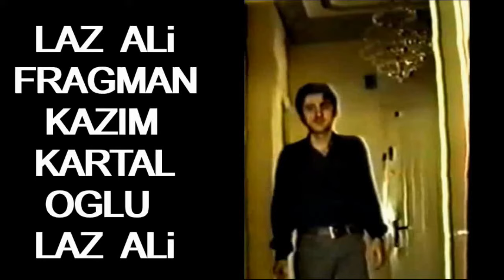İbrahim Tatlıses Ve Kazım Kartal İbo Show 2002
İbrahim Tatlıses bende bir Kazım Kartal hayranıyım diyen ünlü  sanatçı İbrahim Tatlıses Ve Kazım Kartal İbo Show 2002 Aydemir Akbaş da var Kazım Kartal kendi sesi ile canlı röportaj veriyor .